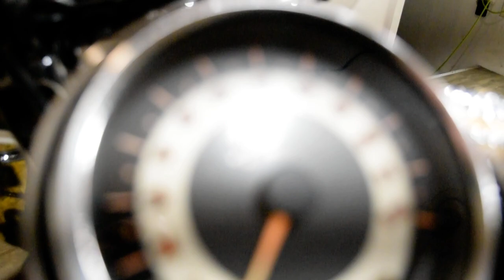2005 Harley-Davidson Softail Deluxe | Used motorcycle for sale at Monster Powersports, Wauconda, IL